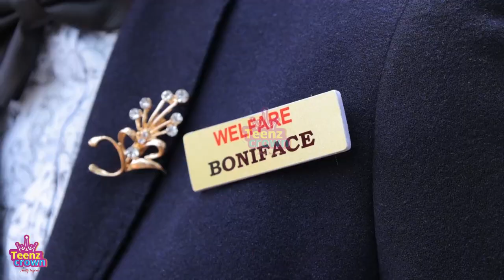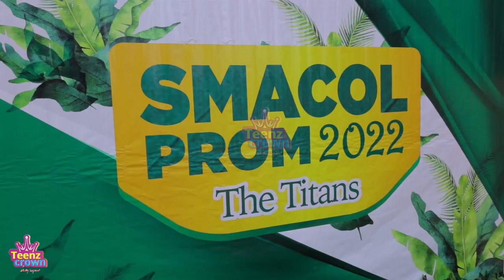St. Mary's College Lugazi Prom party party #2023